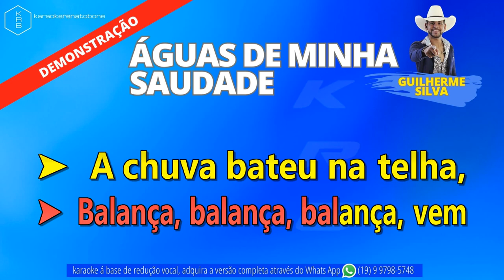ÁGUAS DE MINHA SAUDADE - GUILHERME SILVA - PLAYBACK DEMONSTRAÇÃO